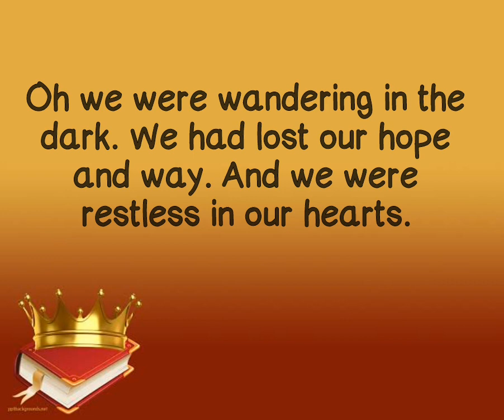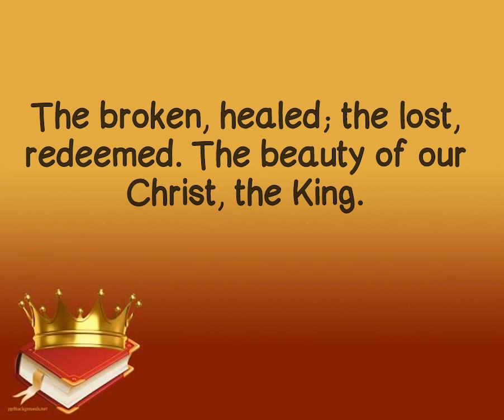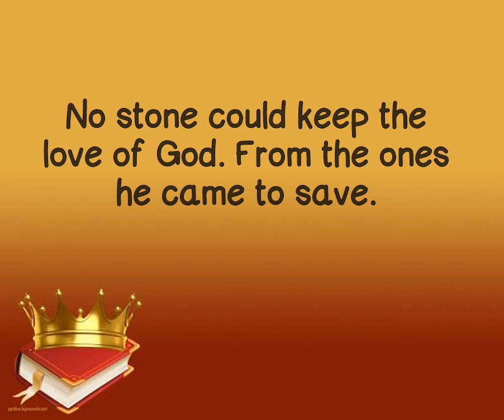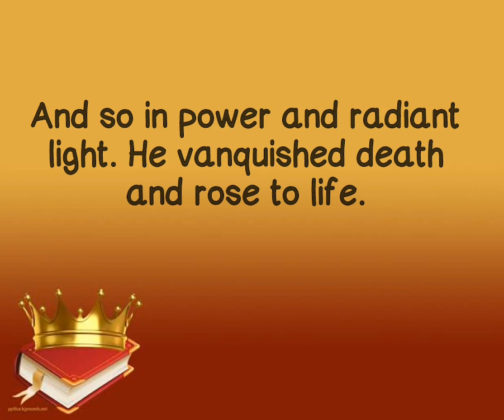Hymn to Christ the King by Sarah Hart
Lord, You are our King!